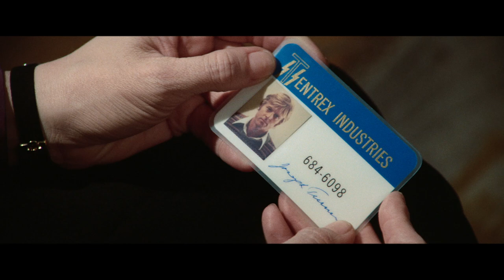DIE 3 TAGE DES CONDOR 4K RESTAURIERUNG | Trailer Deutsch | Als DVD, Blu-ray & 4K UHD!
DIE 3 TAGE DES CONDOR 4K RESTAURIERUNG | Trailer Deutsch | Ab 19. November als DVD, Blu-ray & 4K UHD!
►Mehr Infos zu DIE 3 TAGE DES CONDOR:

Joseph Turner – Deckname „Condor“ – ist Mitarbeiter in einer unbedeutenden New Yorker Dienststelle des CIA. So jedenfalls scheint es – bis zu dem Tag, an dem er seine Kollegen kaltblütig ermordet im Büro auffindet. Entsetzt wendet Turner sich hilfesuchend an die Zentrale. Doch schnell wird klar, dass Condor auf eigene Faust handeln muss, wenn er mit dem Leben davonkommen will.

Sydney Pollacks intelligenter und hochspannender Politthriller, der auch Jahrzehnte nach seinem Erscheinen noch immer brandaktuell ist, gehört zu den Klassikern des Paranoia-Kinos der 70er Jahre. Der junge Robert Redford glänzt in seiner Rolle als knallharter CIA-Agent an der Seite von Faye Dunaway und Cliff Robertson.